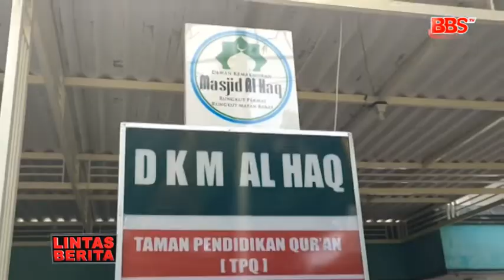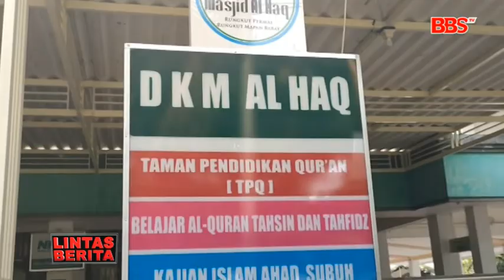SURABAYA - SUPERHERO KENALKAN ASAL MUASAL SALAT PADA SANTRI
TPQ AL Haq di perumahan Rungkut Permai Dan Rungkut Mapan Barat Surabaya punya cara unik untuk meningkatkan kemauan anak untuk mengaji dan shalat lima waktu. Mereka menghadirkan pendongeng dan super hero untuk bercerita kisah tentang perjalan Isro Mi'raj Nabi Muhammad Shallallahu Alaihi Wassalam. penasaran seperti apa keseruannya?? berikut liputan selengkapnya untuk anda.